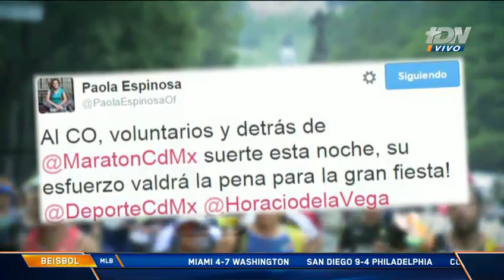Entre las redes y el color del XXXIII MAratón Internacional de la Ciudad de México.